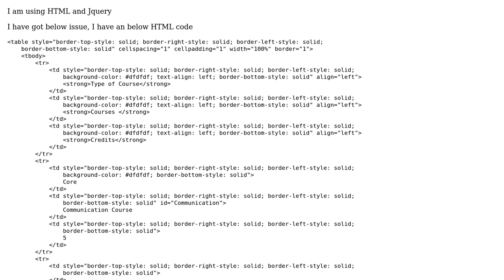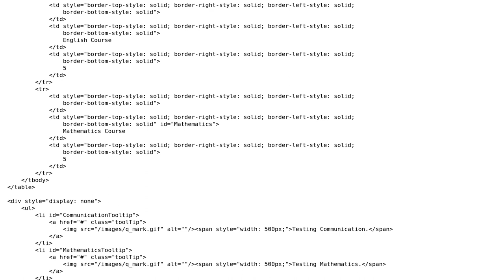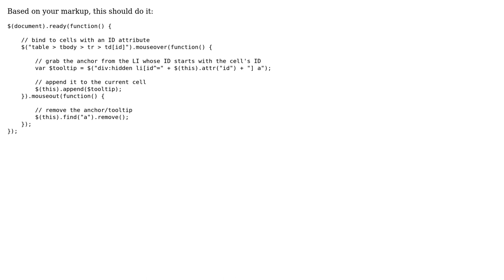How to add tooltip by matching the IDs in HTML using Jquery?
With thanks & praise to God, and with thanks to the many people who have made this project possible! | Content (except music & images) licensed under CC BY-SA | Music | Images & others | With thanks to user Manoj Singh user karim79 and the Stack Exchange Network Trademarks are property of their respective owners. You are responsible for your own actions.